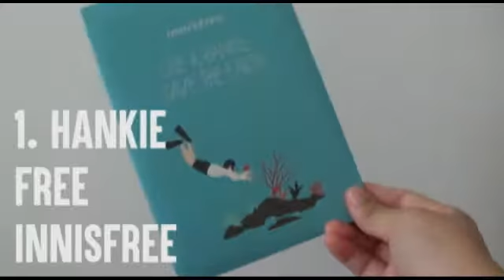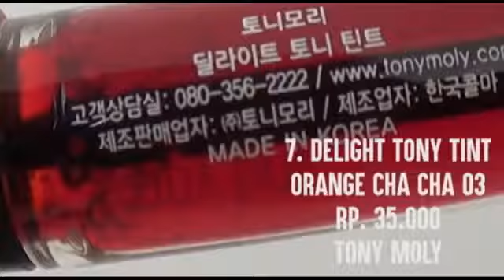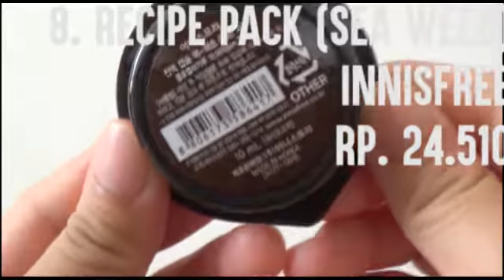UNBOXING ALTHEA part 2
Hey guys, which way you like? The first or this type close up unboxing? let me know in comment bellow!

1. It's Skin
Power 10 Formula VC Effect

2. No Sebum Mineral Pact

3. Capsule Recipe Pack

4. Green Tea Cleansing Foam

5. Air Magic Puff (Fitting)

6. 04_1. Long Wear Cushion Refill_N21

7. 24K Gold Snail Cleansing Foam (180ml)

8. New Delight Tony Tint
Color Orange Cha Cha